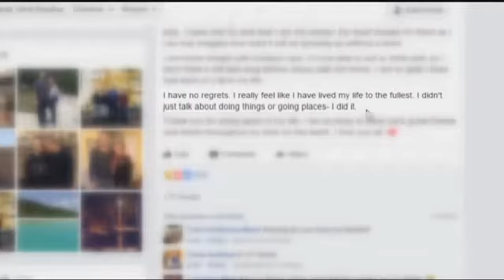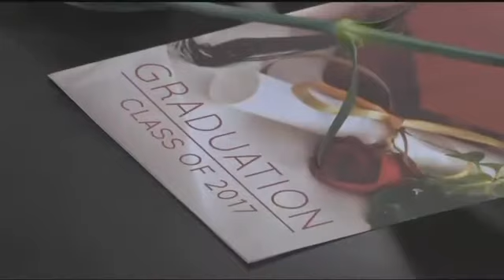Graduating class pays tribute to late teacher